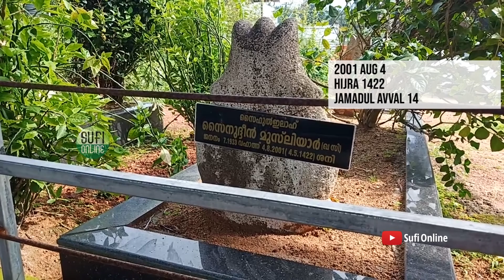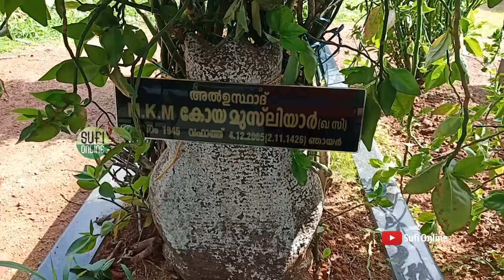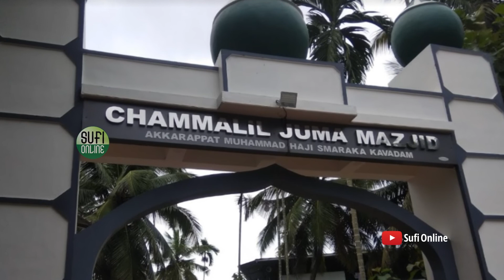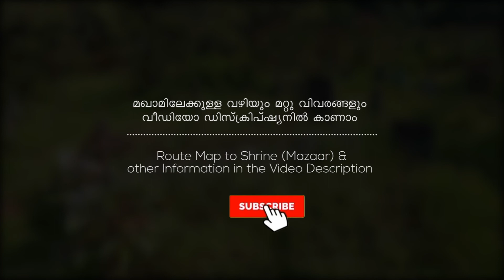പെരുമുഖത്ത് അന്തിയുറങ്ങുന്ന മഹാന്മാര്‍ | Perumugham Maqam | Sufi Online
1. പെരുമുഖം സൈനുദ്ദീന്‍ മുസ്‌ലിയാര്‍ (റ)
2. എം.കെ.എം കോയ മുസ്‌ലിയാര്‍ (റ)
3. പെരുമുഖം ബീരാന്‍ കോയ മുസ്‌ലിയാര്‍ (റ)
 എന്നീ മഹത്തുക്കളാണ് ഇവിടെ അന്ത്യവിശ്രമം കൊള്ളുന്നത്

📍 കോഴിക്കോട് ജില്ലയിലെ ഫറോക്ക് റെയില്‍വേ സ്‌റ്റേഷന്‍ പരിസരത്ത് നിന്നും രാമാനാട്ടുകരയില്‍ നിന്നും 3 കി.മീ ദൂരമാണ് പെരുമുഖം മഖാമുകളിലേക്കുള്ളത്
📍 Perumugham Shrines is located 3 km away from Ferok Railway Station & Ramanattukara Town (Kozhikode District)

There are three scholars in Perumugham Shrines
1️⃣ Perumugham Zainuddin Musliyar (R) 📆
Born | ജനനം             :       1933 (Gregorian)
Wafat | വഫാത്ത്     :      2001 August 4 (Hijra: 1422 Jamadul Avval 14)
Uroos Mubarak | ഉറൂസ് മുബാറക്‌   :       Jamadul Avval 14 (Yearly)
2️⃣ M.K.M. Koya Musliyar (R) 📆
Born | ജനനം             :       1945 Dec 8
Wafat | വഫാത്ത്     :      2005 Dec 5
Uroos Mubarak | ഉറൂസ് മുബാറക്‌   :       Dul Qa'ad 2 (Yearly)
3️⃣ Perumugam Beeran Koya Musliyar (R) 📆
Born | ജനനം             :       1938 May 15
Wafat | വഫാത്ത്     :       2000 September 17 (Hijri 1420 Jamadul Akhir 14)
Uroos Mubarak | ഉറൂസ് മുബാറക്‌   :      Jamadul Akhir 14
🕌 മഖാമിലേക്കുള്ള വഴി | Google Map to Shrine
🚆 Train : Ferok Railway Station/Kozhikode Railway Stations
🚌 Bus : Feroke Bus Stand / Ramanattukara Town
🚖 Other : Taxi Service Available
"سُبحانَ الَّذي أَسرىٰ بِعَبدِهِ لَيلًا مِنَ المَسجِدِ الحَرامِ إِلَى المَسجِدِ الأَقصَى الَّذي بارَكنا حَولَهُ لِنُرِيَهُ مِن آياتِنا ۚ إِنَّهُ هُوَ السَّميعُ البَصيرُ"(17:1)

For this Aaya of Mi'uraaj Imam Razi(r) in his Tafseer Razi underlines the divine importance of Ziarat..

"Find those who have found out the truth"
 A popular Sufi saying for our theological and metaphysical completion as a human (الانسان )

Visiting(Ziyarat) Auliya_e_kiraam and seeking blessings is inevitable for a person who is seeking the ecstasy of God.

And it is our duty to remember very much those divine souls, understand their life in black and white, the sacrifice they made, devout acts & days of piety through which they have gone across and make them alive in you.

Be an innocent soul to meet the God.
Ennakkad Jumua Masjid
എണ്ണക്കാട് ജുമാ മസ്ജിദ്‌